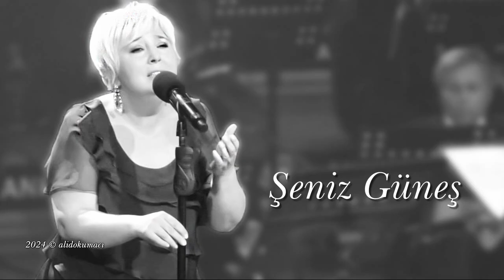Şeniz Güneş ~ Gelmiyorsun yakıyor bağrımı hicrânın eli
Güfte: Mustafa Nafiz Irmak
Makam
Usûl: Aksak
Şeniz Güneş

Gelmiyorsun yakıyor bağrımı hicrânın eli
Bu gönül neyle avunsun a güzeller güzeli
Hasretin kalbime saplandı yüzün görmeyeli
Beklerim gittiğin akşamları avâre deli